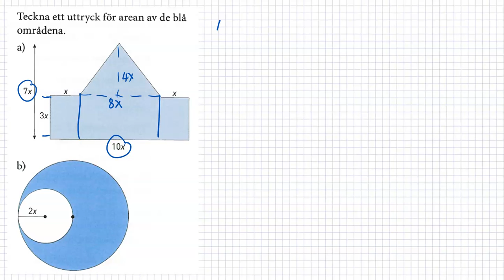M Matematik 1c (Sjunnesson) - Kapitel 3 - Geometri - 3.1 Geometriska satser och bevis del 3